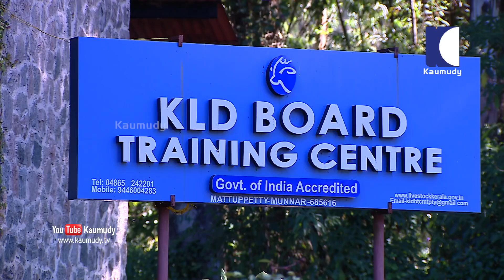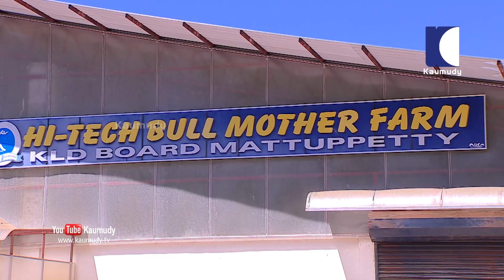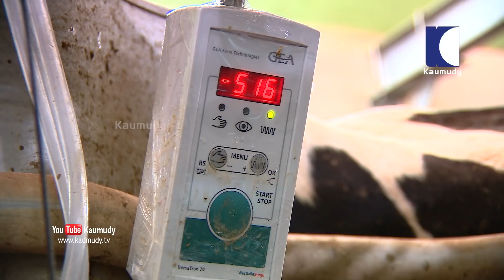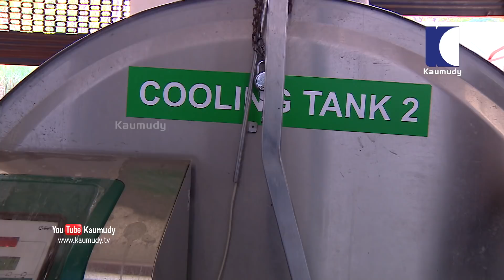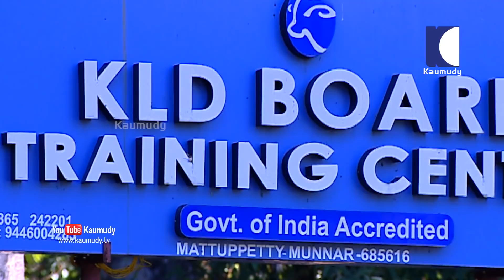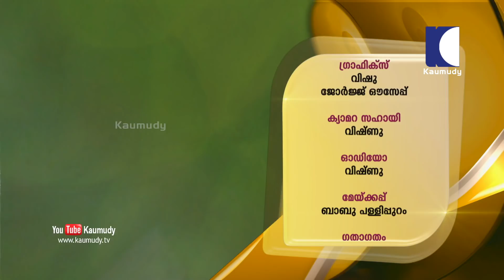Highlights of Mattupetty KLD Farm | Haritham Sundharam EP 263 | Kaumudy